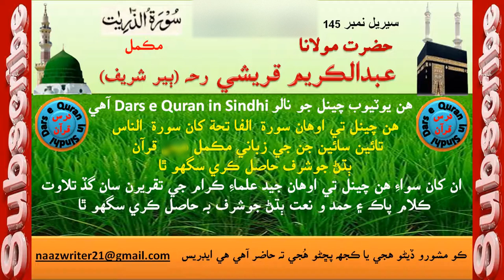Surah Az-Zariyat /Ad-Dariyat | الذّٰر يٰت | Hazrat Molana Abdul Kareem Qureshi RA | Daura e Tafseer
@darsequraninsindhi | Surah Az-Zariyat / Ad-Dariyat | سورۃ الذّٰر يٰت | Hazrat Molana Abdul Kareem Qureshi R . A (Ber Shareef) | Daura e Tafseer

In this channel you will listen Tilawat e Quran Majeed, Hamd O Naat and speeches of different Ulma e Kram in Sindhi and Urdu, especially Dars e Quran and Daura e Tafseer al Quran by Hazrat Maulana Abdul Kareem Qureshi Rehmatullah Alaih (Sain Ber Waro), Daura e Tafseer al Quran by Hazrat Maulana Meer Muhammad (Merk) and Dars e Quran by Hazrat Molana Muhammad Qasim Soomro (Kandyaro).